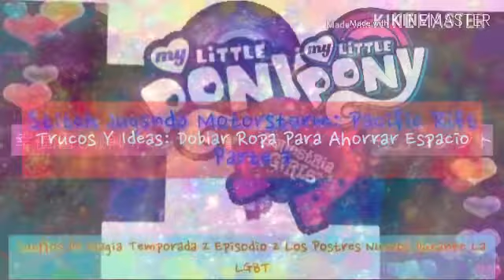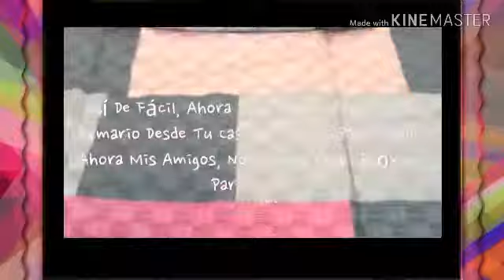Trucos Y Ideas: Doblar Ropa Para Ahorrar Espacio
Hola Amigas Y Amigos De Youtube Como Están, Hoy Doblaremos Ropa Para Ahorrar Espacio En Tu Armario Para Intentarlo Desde Tu Casa O Viaje.